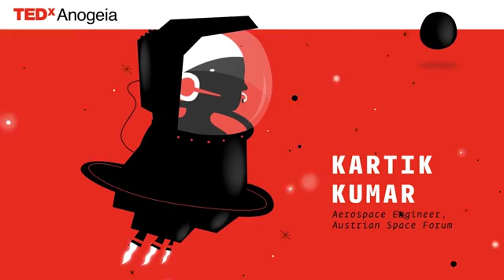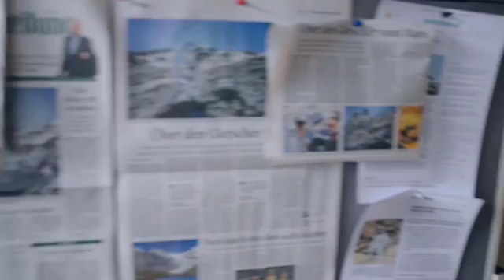Mars, a step into the future | KartiK Kumar |TEDxAnogeia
As member of the Austrian Space Forum’s Analog Astronaut Class of 2015, Kartik supports research that will serve as a stepping stone to establish a human outpost on Mars. The Austrian Space Forum’s AMADEE-15 mission, on Kaunertal glacier in August, 2015 was his first deployment. Analog Mars missions are essential to our efforts to safely conduct future manned missions. Our enduring fascination with the Red Planet underpins a basic passion to seek, explore and understand. Kartik has fully immersed himself in this exciting, challenging and ultimately characteristically human endeavor.

He is an aerospace engineer and planetary scientist by training. In 2014, he joined Dinamica Srl as Experienced Researcher within the Stardust network to develop robust technologies to address the space debris problem. He is also a PhD candidate at Delft University of Technology in The Netherlands, where he is finalizing his research into peculiar features of Uranus’ outer ring system. He is passionate about the maker movement. In 2015, Kartik co-founded Satsearch, a search platform aimed at supporting the next generation of NewSpace satellite builders.